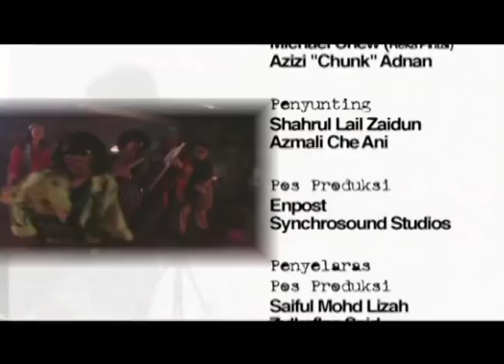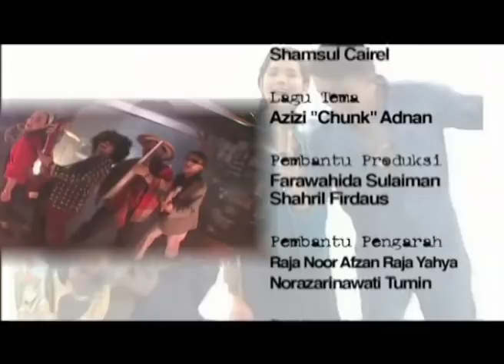Spanar Jaya | Episod 121